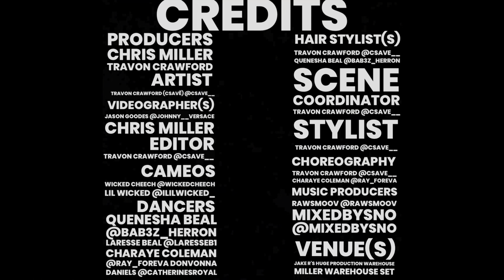"Sweat" Official Music Video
Interdimensional Travel Bi...ITCH!!!